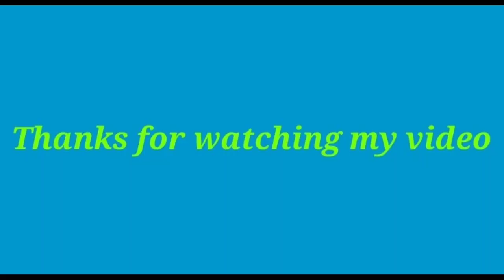DTech | 2.1 Speaker Protection | Time Delay 5 Sec | 3NIX 30A Relay | 12 0 12 AC | GKS Info Tech